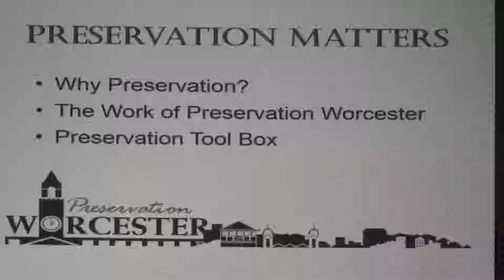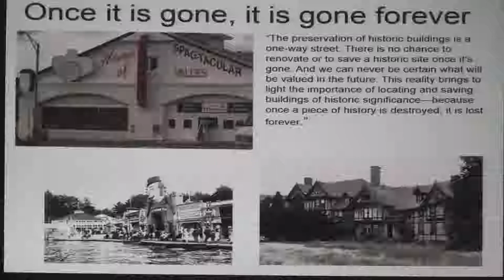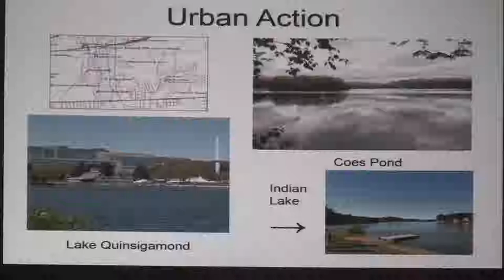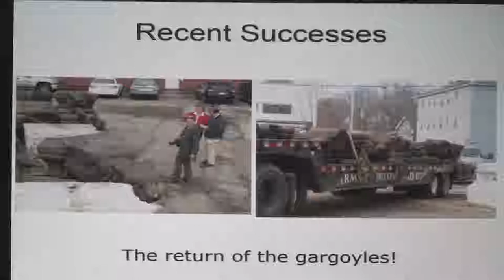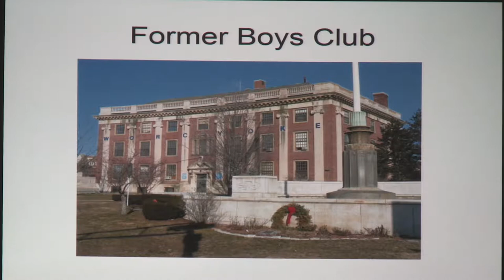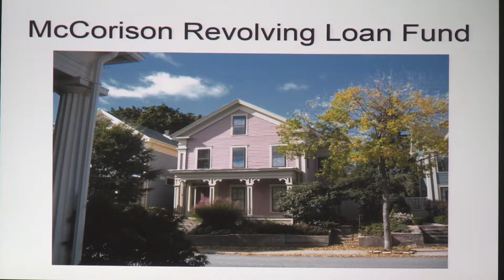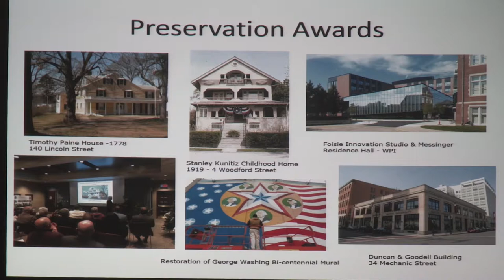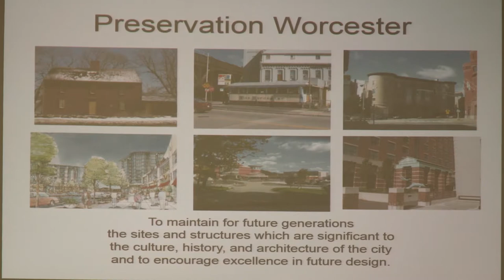Shrewsbury Historical Society Presents: "Preservation Matters"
The Shrewsbury Historical Society would like to welcome Deborah Packard, the Executive Director of Preservation Worcester.
This month's presentation will provide a brief analysis of why historic preservation matters. It will include an overview of Preservation Worcester's work in the city. There will be a discussion of programs and policies in Worcester that might be of benefit to Shrewsbury.